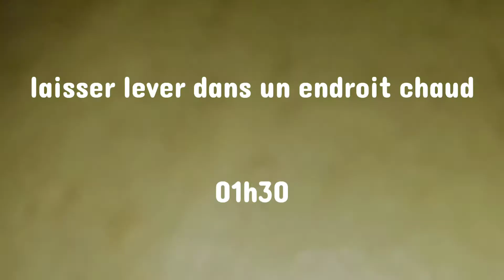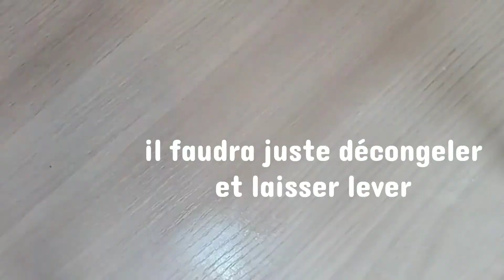sans beurre ni lait + congelation beignets crus prêts à l'usage